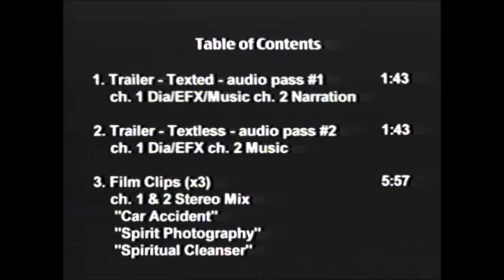VHS Opening #444 Opening to my 2008 Electronic Press Kit VHS of Shutter